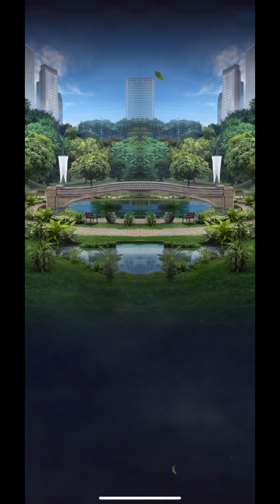Jurassic World Alive EP.1 : กลับมาเล่นอีกครั้ง ก็อัพเวลเจ้า BLUE ซะเลย